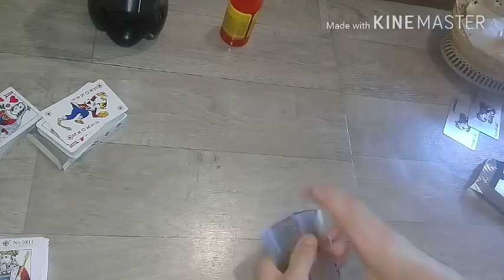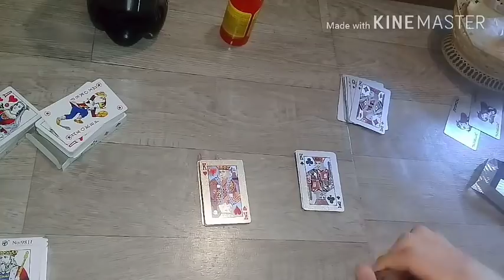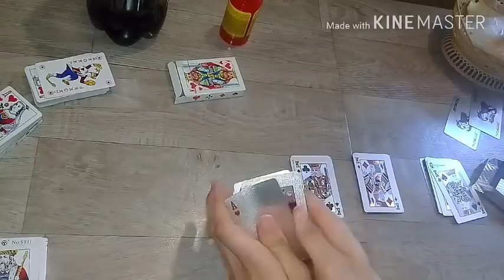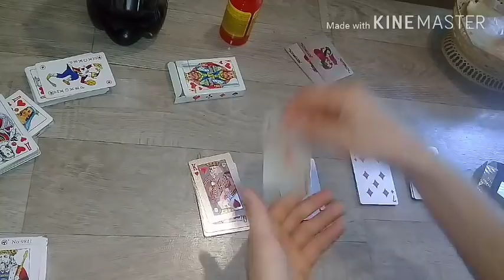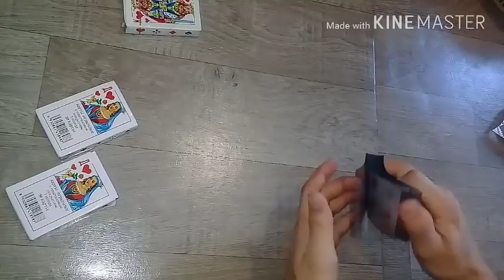Daxshat fokus va uning sekreti